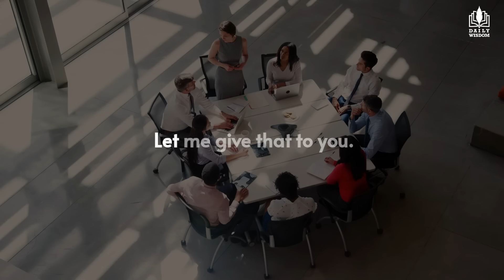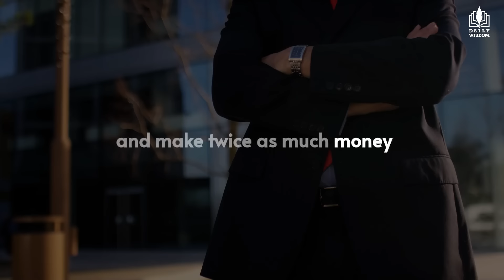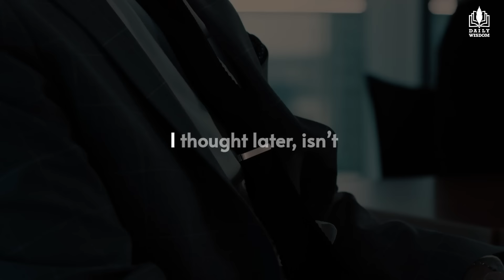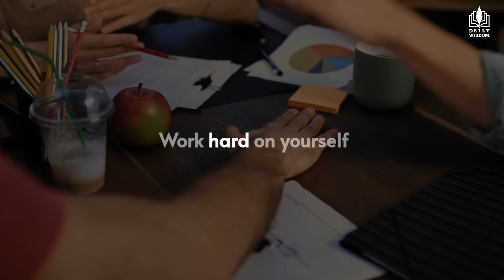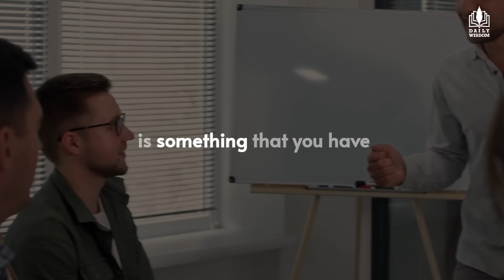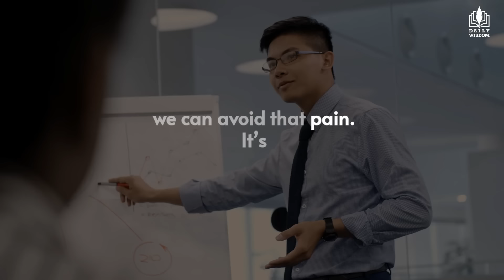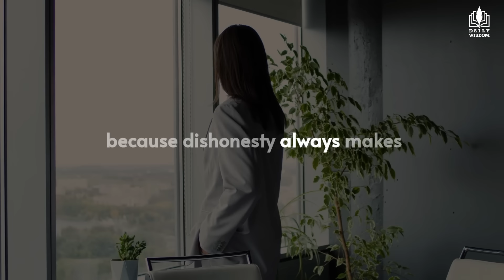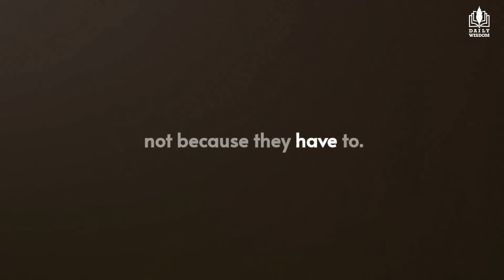Work Harder On Yourself Not Your Job | Jim Rohn Motivational Speech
In this inspirational video, we feature one of Jim Rohn's most profound pieces of advice: "Work harder on yourself than you do on your job."
Jim Rohn, a legendary motivational speaker and personal development guru, emphasizes the importance of personal growth and self-improvement. In this powerful talk, he explains why dedicating time and effort to developing yourself is crucial for achieving success in all areas of life.
🔹 Key Takeaways:
The significance of continuous self-education.
How personal development impacts professional success.
Practical steps to enhance your personal growth journey.

Jim Rohn was a renowned American entrepreneur, author, and motivational speaker, best known for his impactful teachings on personal development and success. Born on September 17, 1930, in Yakima, Washington, he became a leading figure in the self-help and personal growth industry. Rohn's philosophies revolved around the idea that individual success is achievable through continuous learning, setting clear goals, and cultivating a positive attitude. He left a lasting legacy through his books, seminars, and audio programs, inspiring countless individuals to strive for excellence and take control of their lives. Jim Rohn's wisdom and timeless insights continue to influence people worldwide, even after his passing in 2009.